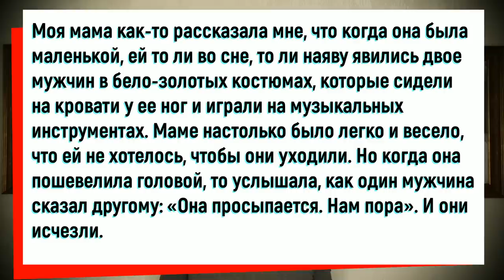Главная тайна Сонного Паралича / Эти видения не галлюцианции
Человеческий мозг таит в себе много тайн, которые не разгаданы и по сей день. Несмотря на огромное количество фактов и логических теорий, мы по прежнему знаем, о работе самого важного органа, очень мало. Одной из наиболее интригующих загадок порожденных человеческим разумом является Сонный Паралич, загадочный недуг, которым страдают полмиллиарда человек на земле. Переживая на себе это состояние, люди видят невероятные видения, образы и кошмары, происхождение которых остается по прежнему загадкой. Пережившие сонный паралич говорят, что все, что они видели правда и реальность. Ученые утверждают, что все это галлюцинации и проделки мозга. В этом ролике мы постараемся ответить на этот вопрос, и разгадать тайну Сонного Паралича.